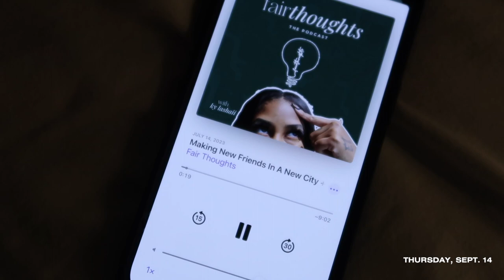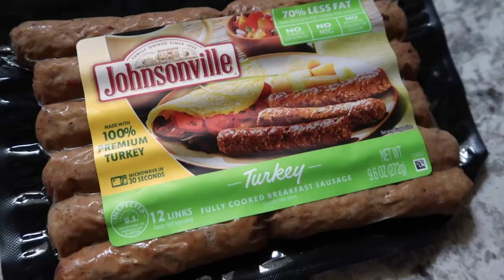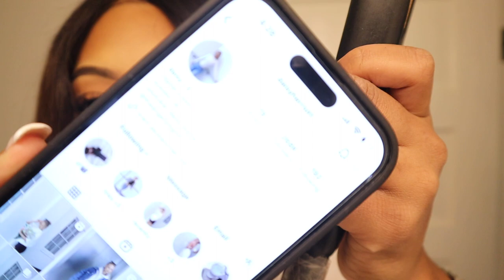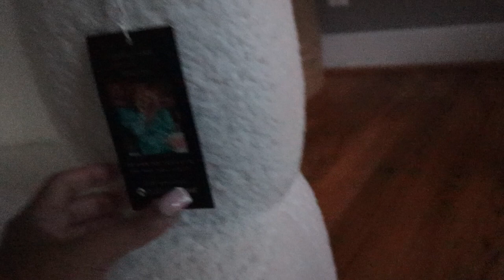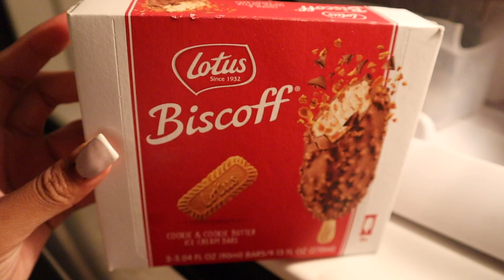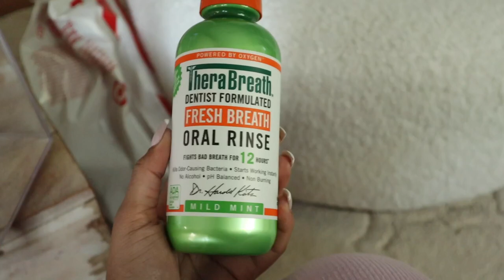VLOG: JUCING | COLLAB CONTENT | HOME DECOR | TARGET HAUL + MORE | Shannon Pryor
Hey y'all!! Welcome to another vlog, I hope you enjoy.

Pintrest: Shan_0000
FAQ
Race: Black/African American
Height: 5’9
Camera: SONY ZV-1, Canon g7x mark ii & Canon M50